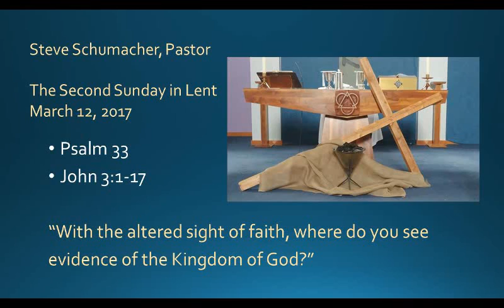Sermon - March 12, 2017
O God, our Leader and Guide, in the waters of baptism you bring us to new birth to live as your children. Strengthen our faith in your promises, that by your Spirit we may lift up your life to all the world through your Son, Jesus Christ, our Savior and LORD, who lives and reigns with you and the Holy Spirit, one God, now and forever. Amen.

Psalm 33
John 3:1-17

Sermon Series for Lent: “Five Encounters with Jesus”
Question to ponder: “With the altered sight of faith, where do you see
evidence of the Kingdom of God?”

Steve Schumacher, Pastor

Pilgrim Lutheran Church
Puyallup - South Hill, WA